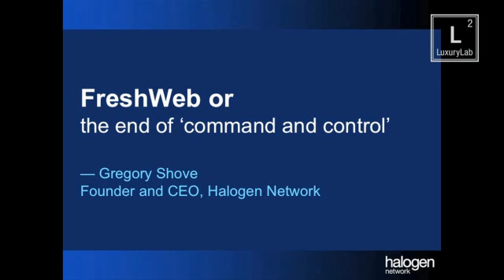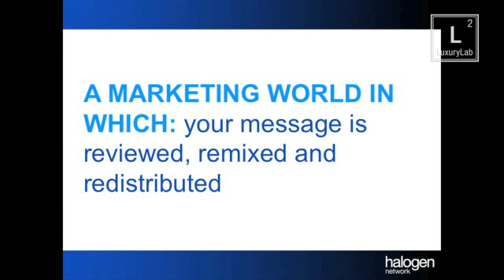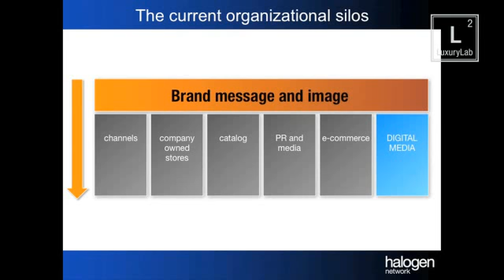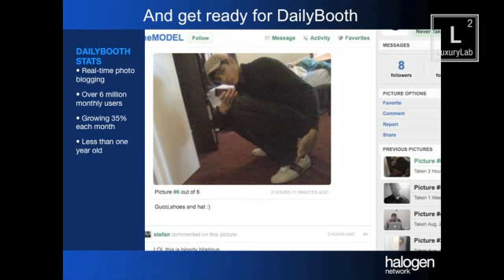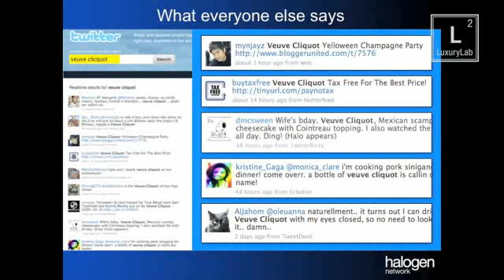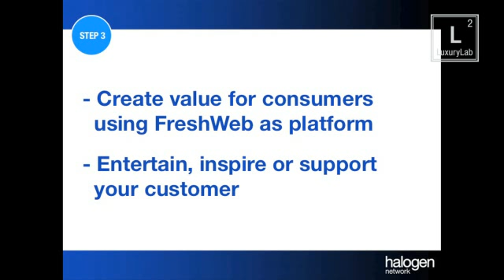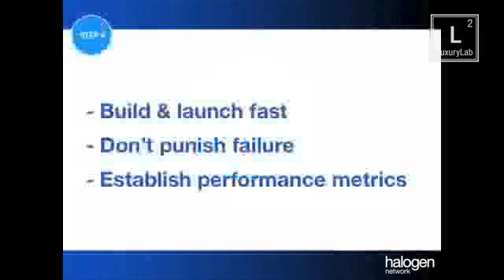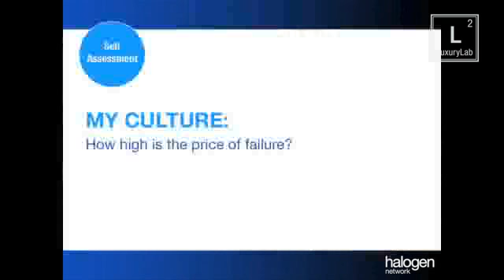Greg Shove: Fresh Web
L2 Innovation Forum - November 6, 2009
Greg Shove, Co-Founder and CEO of Halogen Network